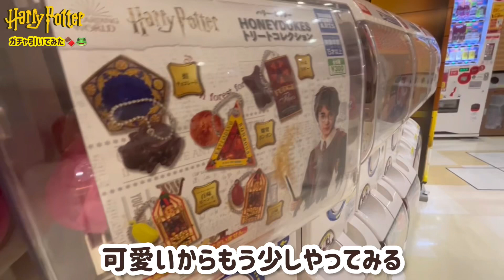【可愛すぎる】話題沸騰中のハリーポッターガチャを回してみたら...！！ガチャガチャ